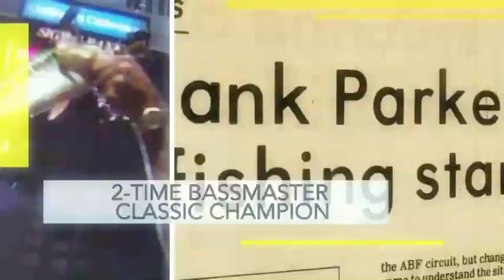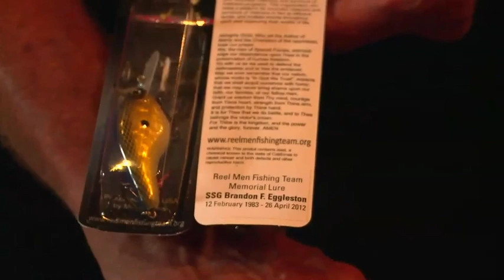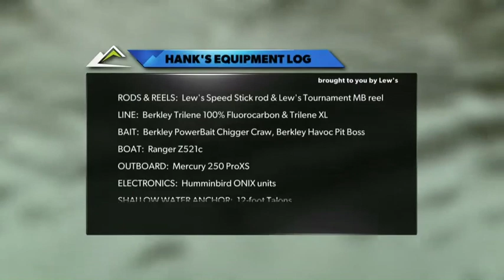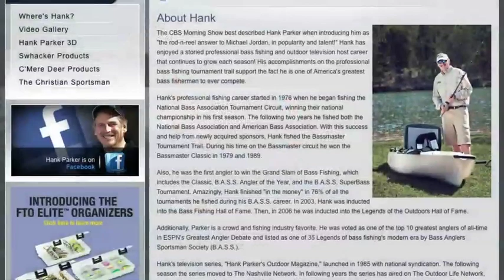Fishing with some great special forces guys!!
The episode I get to fish with the special forces guy!! these guys are my heroes and we have an exciting episode for y'all.